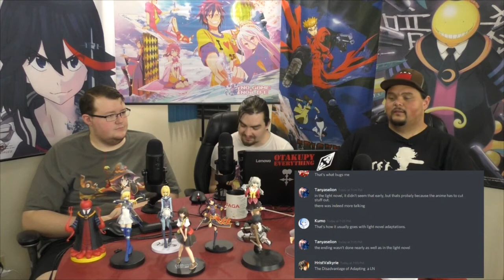Anime Reaction: Clockwork Planet Ep. 03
Otaku Saga reacts to the third episode of Clockwork Planet!